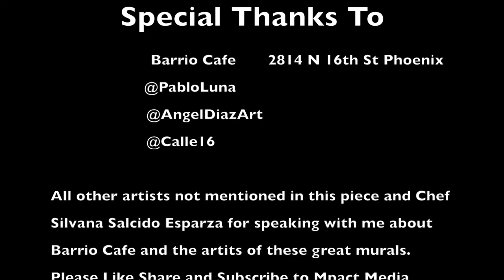What Happened At Barrio Cafe In Phoenix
Some of the best grub in Phoenix and some of the best mural work also. Special thanks to Chef Silvana Salcido Esparza for speaking with me and giving me the 411 on Barrio Cafe and the mural artists.